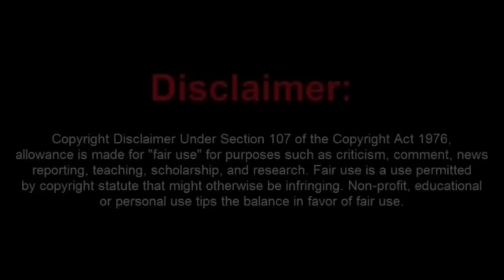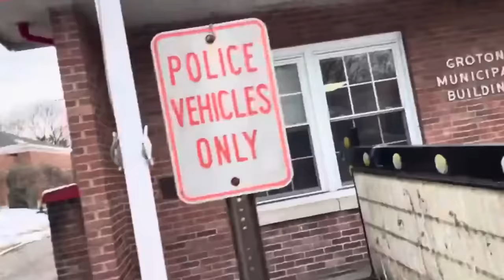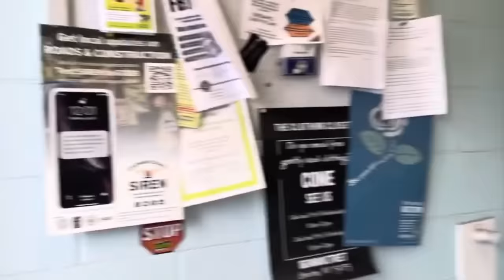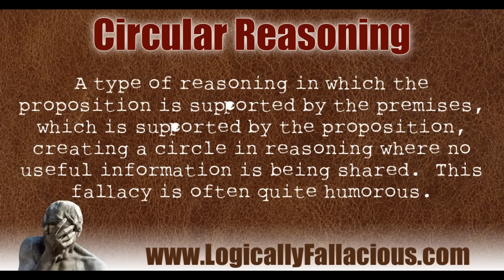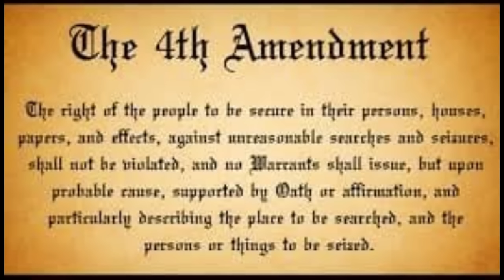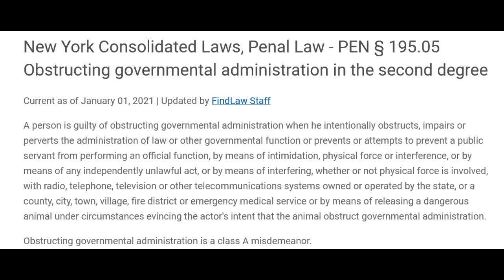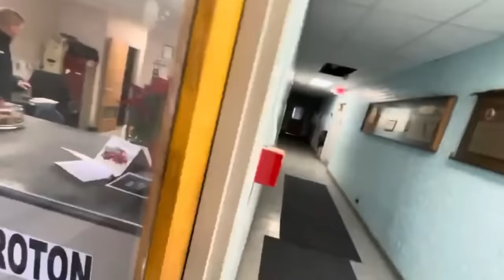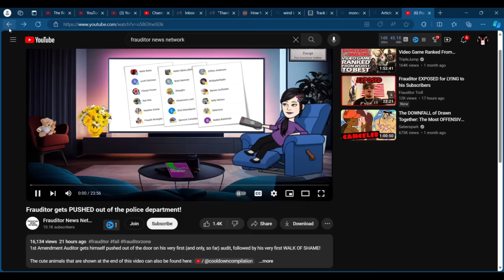Moronic Frauditor Goes Fishing for an Arrest Then Does Something Unexpected